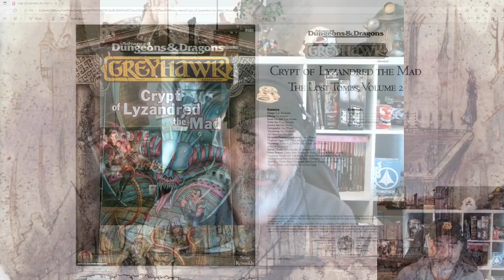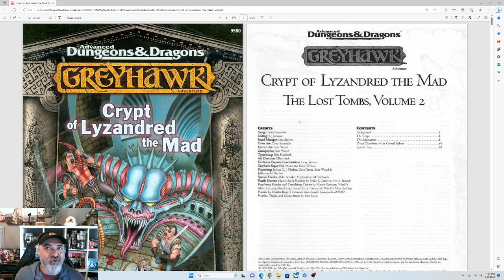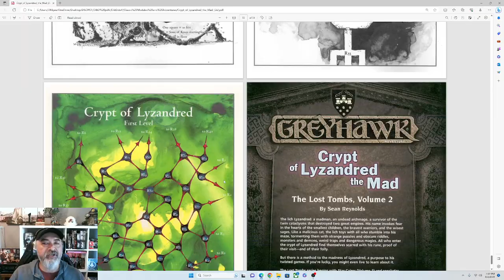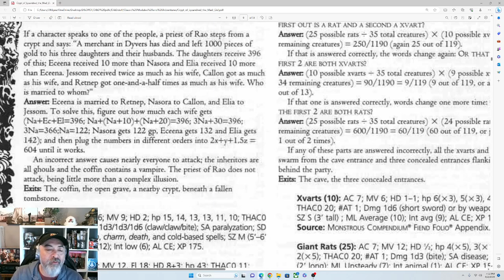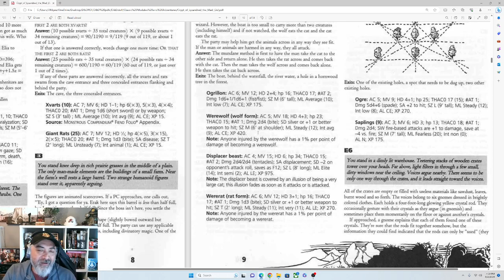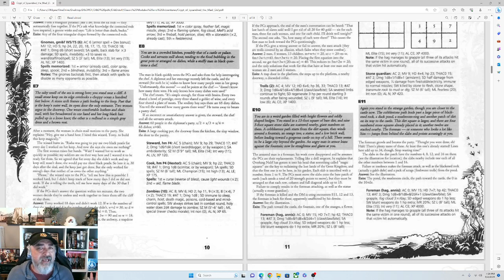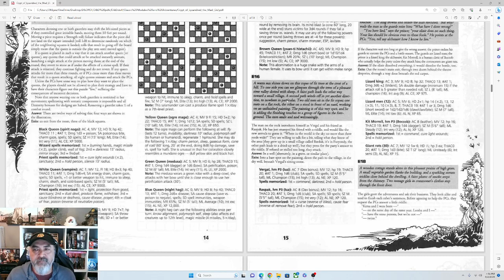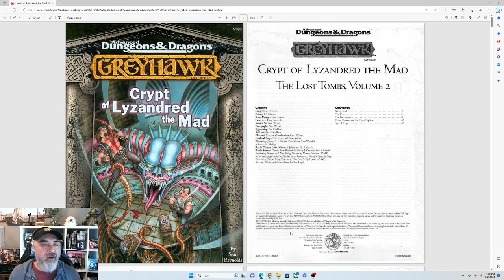DMGeezerjim reviews D&D classic adventures - "Crypt of Lyzandred the Mad"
Thanks for joining me for this video; we will take a deep look at an oft-forgotten adventure module, "Crypt of Lyzandred the Mad". Admittedly, this is a VERY difficult module to prepare and run for a group, but the book itself is an EXCELLENT source book for puzzles and riddles, with a few very dangerous traps thrown in.  Join me as we take a glance at some of the complex puzzles involved and if they are useful for 5e!